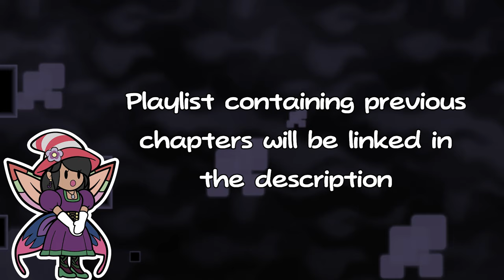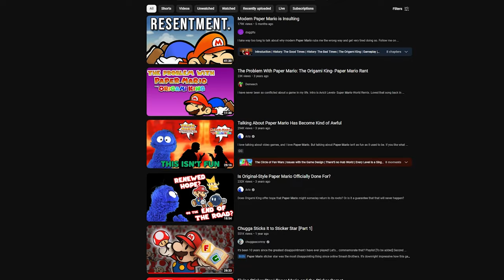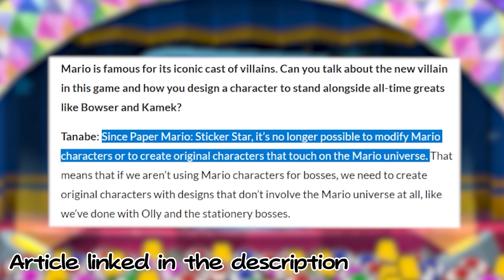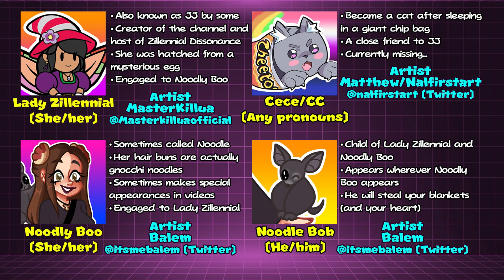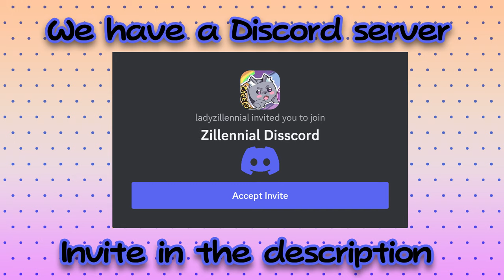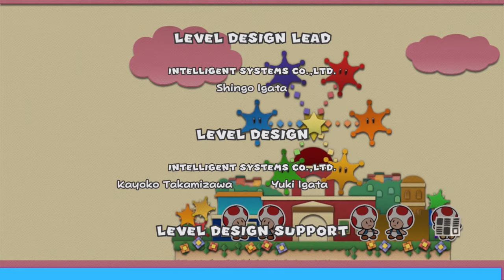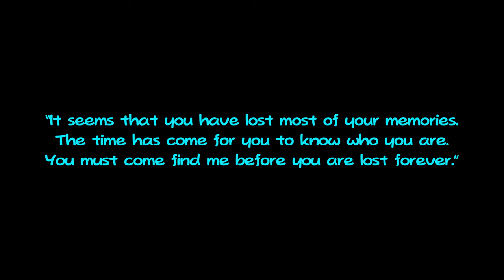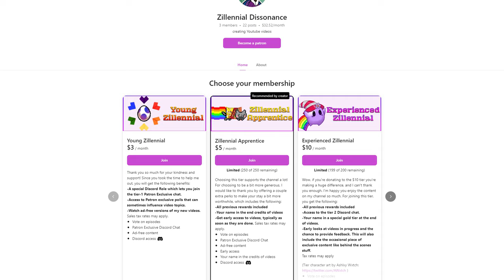Paper Mario Color Splash Retrospective - It Sure Was a Game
Paper Mario Color Splash is a fairly divisive entry in the Paper Mario series. Today, we embark on the penultimate chapter on our quest to discuss each game in the series and acquire all of the Paper Hearts.

FANART FEATURED (in order of appearance)
Vivian Art: Kampan 18+ CONTENT WARNING

00:00 - Intro

03:14 - Previous Chapter Recap (Channel Lore)

04:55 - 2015 Mario & Luigi Paper Jam

07:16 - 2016 Context and History

13:13 - Part 1 (It was a Game)

22:43 - Humor Montage

24:40 - Part 2 (Battle Mechanics)

33:40 - Conflicted Feelings

44:52 - Visuals and Sound

49:09 - Music Jam Session

52:31 - Closing Thoughts

54:50 - The Fifth Paper Heart (Channel Lore)

1:04:52 - Updates and Credits